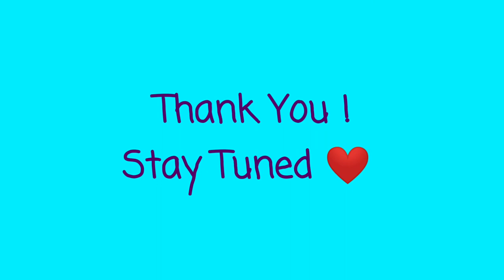How to draw a bicycle | Watercolor Bicycle Tutorial step by step Easy | Sunset Landscape